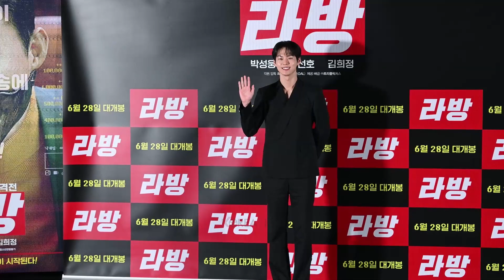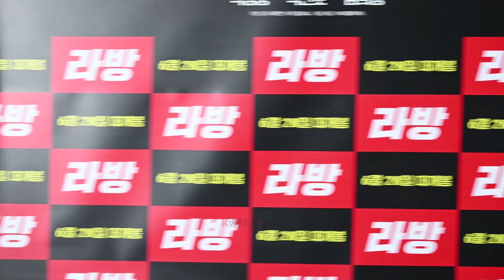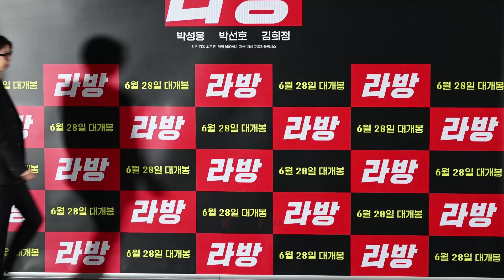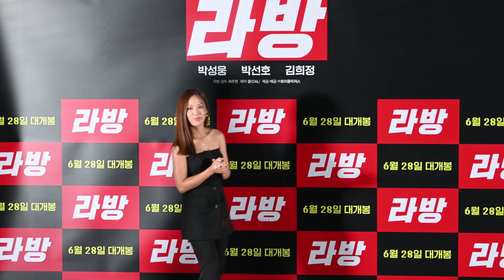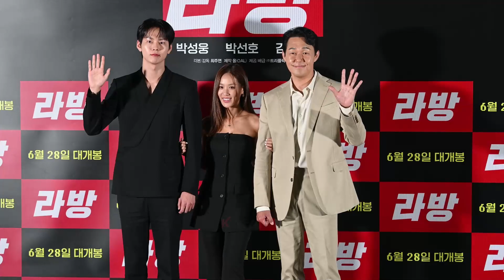[photo time] 박성웅 X 박선호 X 김희정, 영화 [라방] 언론시사회 포토타임 Park Sung Woong, Park Sun Ho, Kim Hee Jung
영화 '라방'(라이브방송)이 6월 13일(화) 오후 2시 롯데시네마 건대입구점에서 언론시사회를 개최했다.

이날 기자간담회에는 최주연 감독과 주연 배우 박성웅, 박선호, 김희정 등이 참석했다.

* 사진 제공:  ㈜트리플픽쳐스

♥♥ ♥  해당 영상은 구독자 분들의 소중한 후원으로 제작됩니다 ♥ ♥ ♥